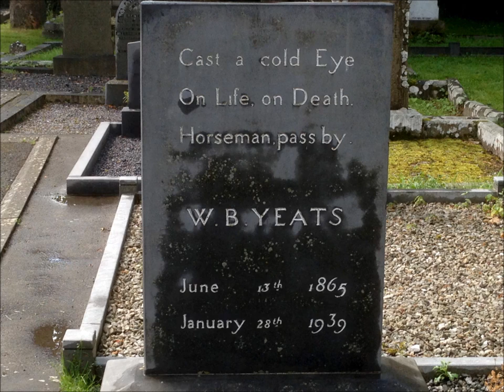Longing for Sligo - "Songs of Eamonn Patrick".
Music Written & Produced by Eamonn Patrick O' Regan.
Performed by Regan James & Denise O' Regan.